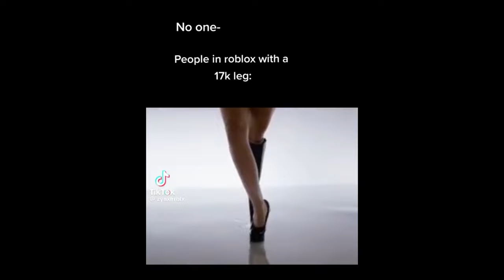The Roblox Innovation Awards 2024 are getting HEATED! Bloxfruits will win!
ngl chat bloxfruits is gonna win because its skibidi, on skibidi